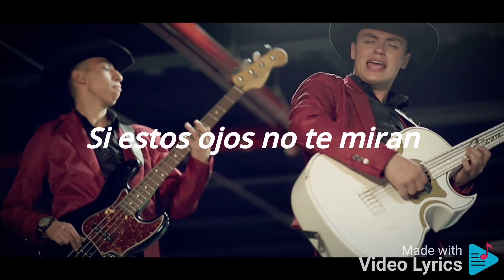Tú, Los Elegantes de Jerez (Letra/Lyrics)